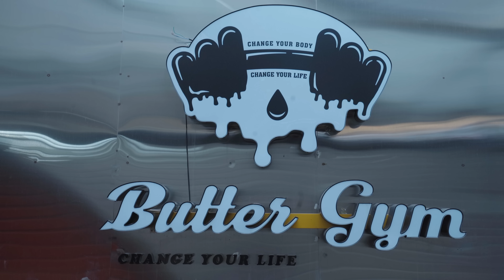대회 1등을 하셨겠다?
안녕하세요 이승철입니다.
역삼에 있는 버터짐에서
과거 이승철 클래식에 출연하셨던
피부과 의사선생님을 모시고 촬영했습니다.
즐겁게 시청해주시고 궁금하신 점
댓글로 달아주시면 추후 Q&A콘텐츠로
답변드리겠습니다. 감사합니다.